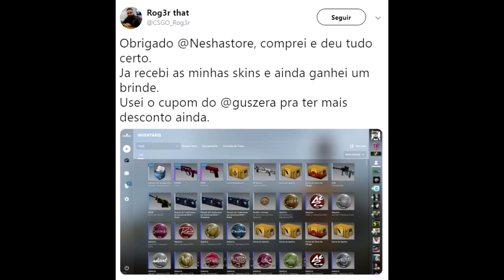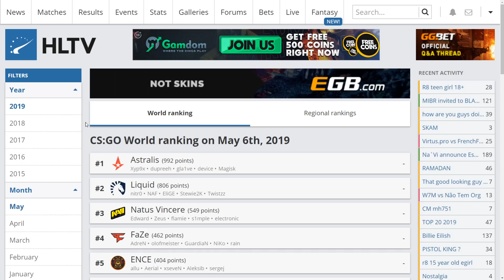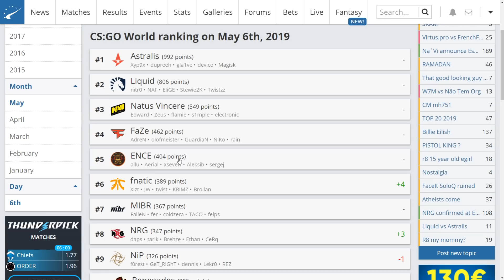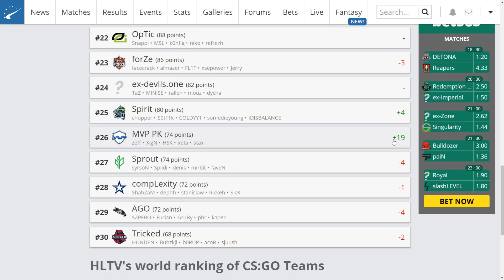LIQUID DESTRÓI O TABU, MIBR BATE NA TRAVE, GUTO22 DE VOLTA e mais!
►SIGA-ME!